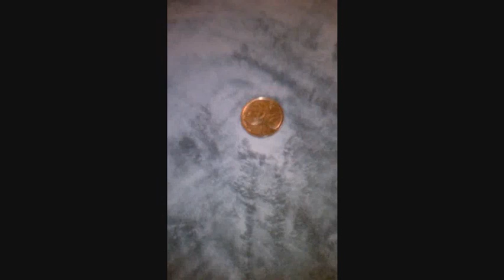Coin Trick Audition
This is a clip I had to do to as an audition to show I could roll a quarter across my knuckles. I over achieved I think.